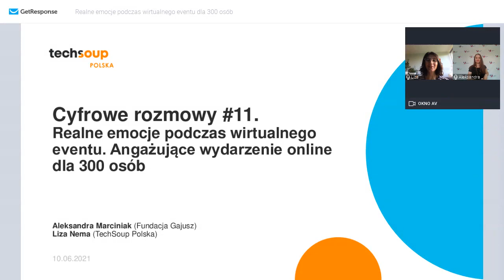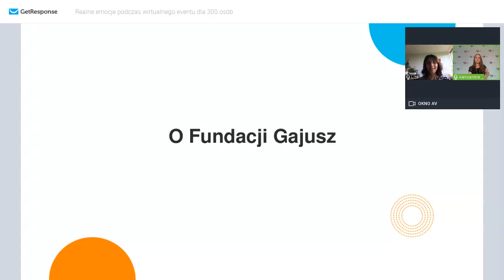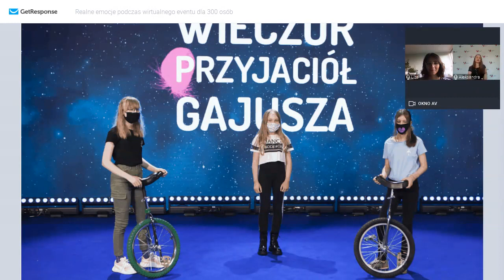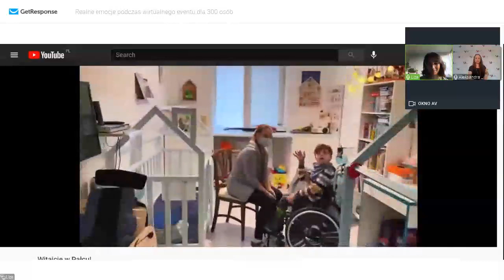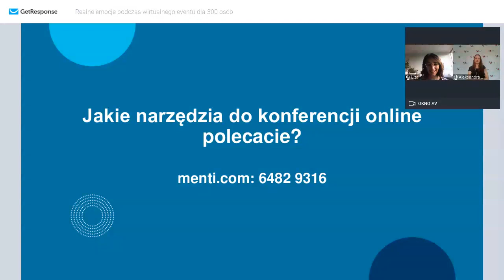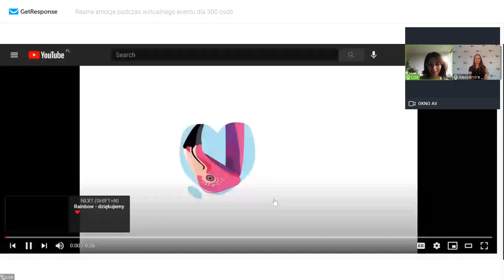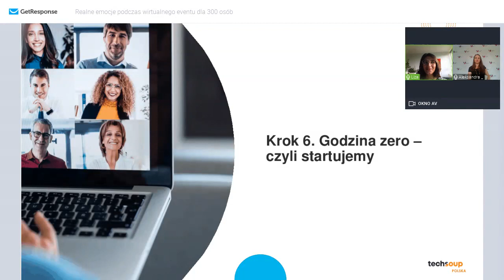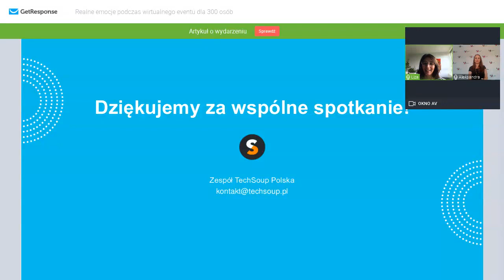Cyfrowe rozmowy 11. Realne emocje podczas wirtualnego eventu dla 300 osób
Zapraszamy do obejrzenia rozmowy z Aleksandrą Marciniak z Fundacji Gajusz na temat organizacji dużych eventów online. Czy da się zaangażować uczestników? Jakie elementy koniecznie muszą się znaleźć w programie? W trakcie rozmowy odpowiadamy na te i wiele innych pytań.

TechSoup Polska pomaga organizacjom pozarządowym, instytucjom społecznym  w transformacjach cyfrowych! Ułatwiamy dostęp do najlepszych technologi: oprogramowania, sprzętu i rozwiazań technologicznych. Uczymy też jak z nich skorzystać by aktywiści i aktywistki mogli skupić się na swojej misji, a nie na problemach technicznych.